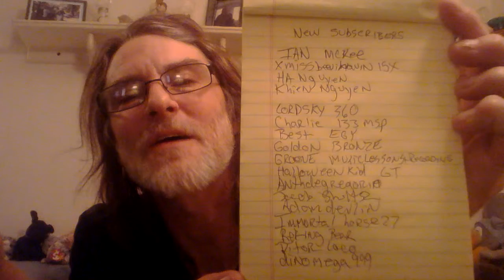Hershey's Mint candy with candy bits candy bar&Shout outs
Special shout outs and new product review
Thanks so much goes out to every viewer from us
Am looking to do a diy cooking collab vid anyone interested
DM threw channel thanks for Watchin